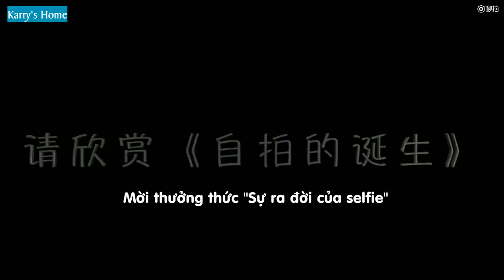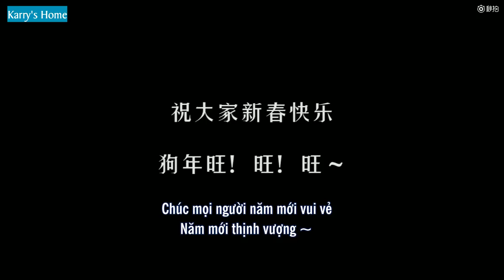[Vietsub][Phòng tối nhỏ] Cách chụp hình vừa đẹp trai vừa soái ngầu tại hậu đài Xuân Vãn của TFBOYS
Trans: Yuan
Time: HP
Encode: Nina